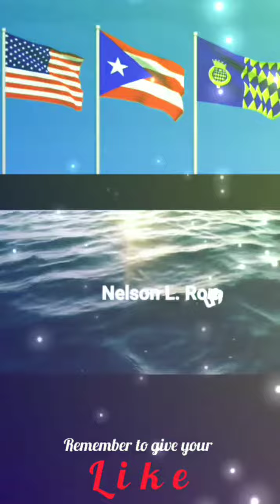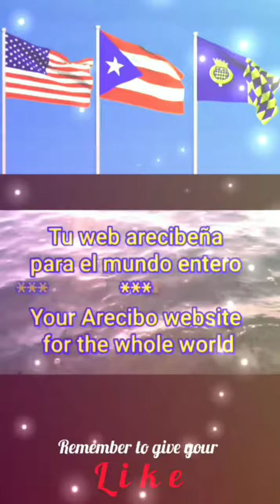Anthem of Georgia - instrumental (Jenson Marching Band)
Others videos about Georgia